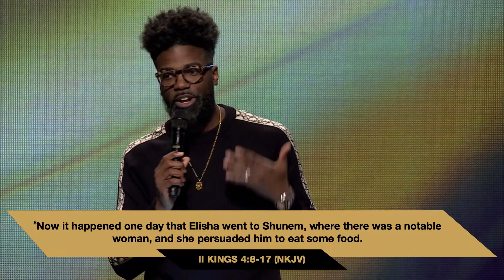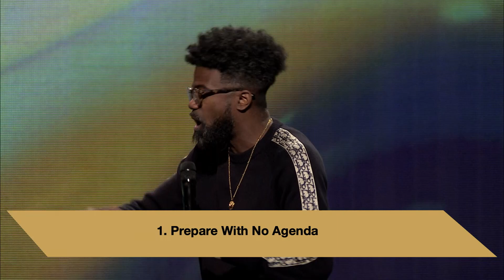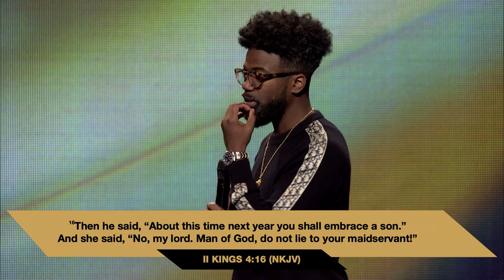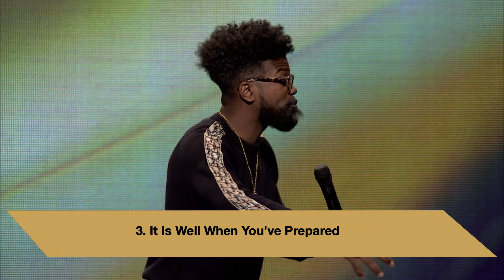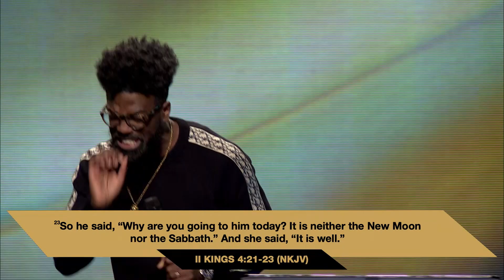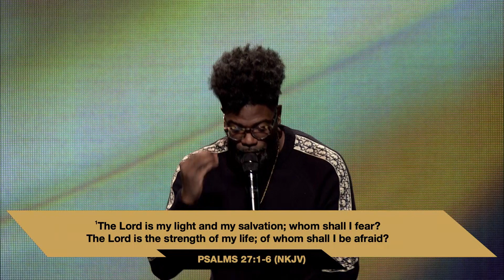About This Time Next Year | Pastor Stephen Chandler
Did you make a decision to follow Jesus? Text "MADENEW" to 94000.

Faith Family Church is led by Pastors Mike and Barb Cameneti in northeast Ohio, with campuses in Canton and Fairlawn. Online we stream live worship experiences every weekend where you can join in worship and engage with our online community in the chat. Times in profile.

Check out our "Faith Family Kids" channel for weekly church-at-home content for your family.